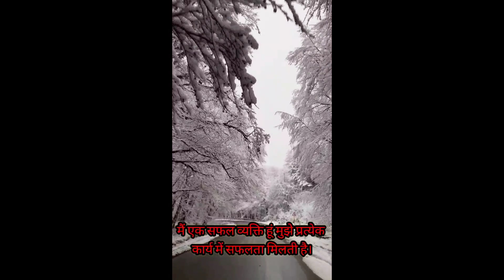Daily Hindi affirmation dose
positive affirmationspositive daily affirmationsdaily affirmations for womenDaily affirmationsSprtiuallity law of attractionpositive affirmations meditationPositive affirmation

telegram link -Spiritual and Inspirational Quotes Latest -Rich dad poor dad/Law of Attraction/The Book of secrets/The art of dying osho
This channel, is all about spiritual and inspirational wisdom.